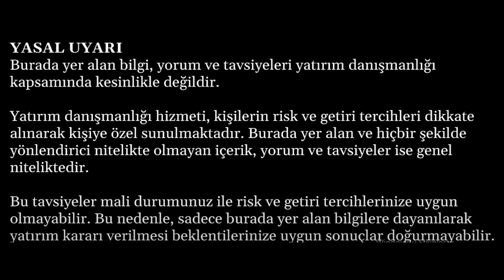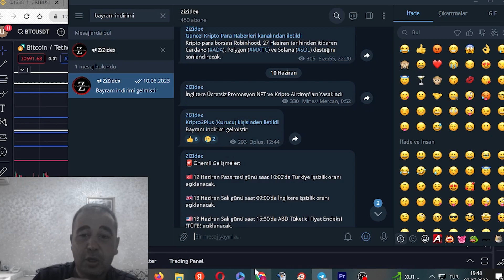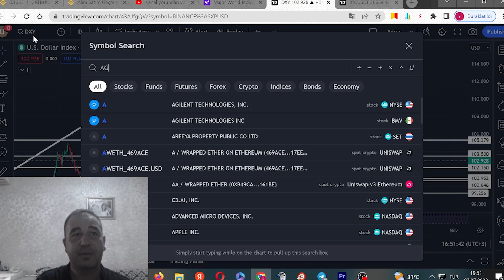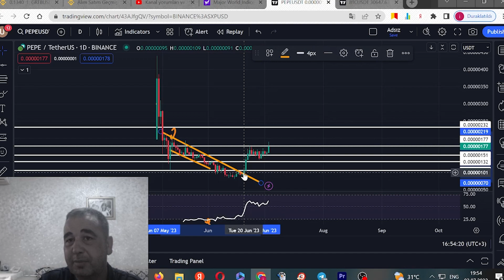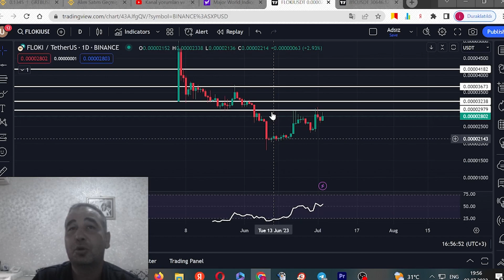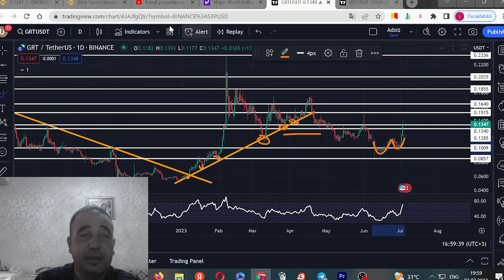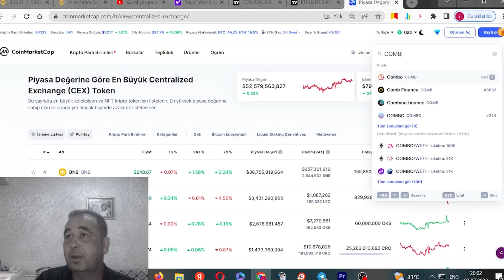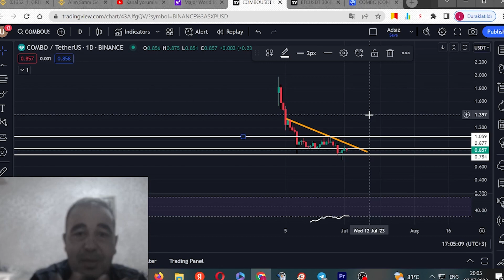ALTCOİNLER YERİNDE DURMUYOR. HANGİ COİNLERDE FIRSAT VAR? AGİX PEPE FLOKİ CFX GRT RİO COMBO